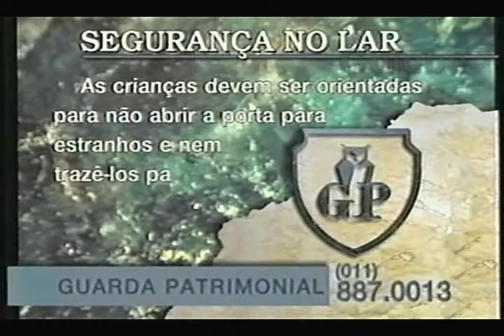GP GUARDA PATRIMONIAL CLÁUDIA TENÓRIO GALEBE 02 06 1993